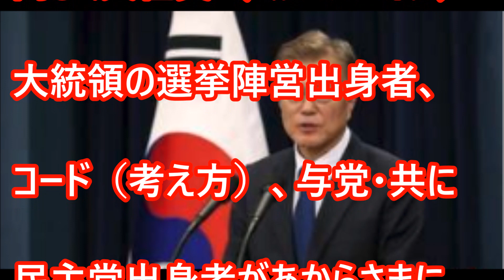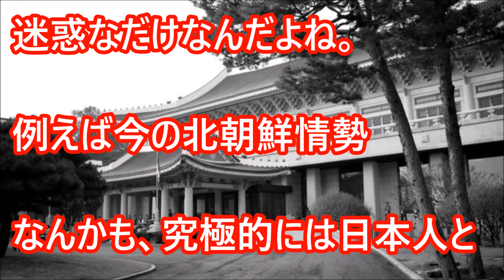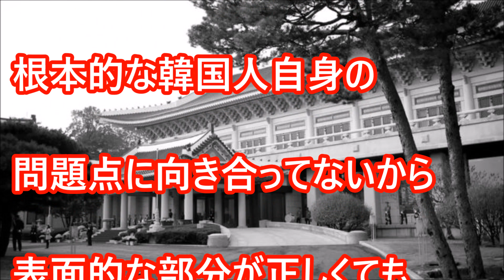【韓国崩壊】文在寅（ムン・ジェイン）の素人政治に韓国メディアが「もう見てられない！」と悲鳴！国際社会での信用度がヤバイ！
ムン・ジェインの素人政治に、韓国メディアが「もう見てられない！」と悲鳴を上げる！

【関連動画】

文在寅がＵＡＥ原発の件で日本に物乞いに来る可能性が浮上！ 更に韓国側の日韓スワップの再交渉の条件に世界中が震撼ｗｗｗ 衝撃の真相！『海外の反応』

海外の反応!! ベトナム訪問した文在寅の常識の無さに世界中から『日越に謝罪せよ』それを知った韓国政府が凍り付く

【韓国の反応】一体、文在寅は日本にどうして欲しいのかｗｗｗｗ日本の平昌オリンピック参加は？